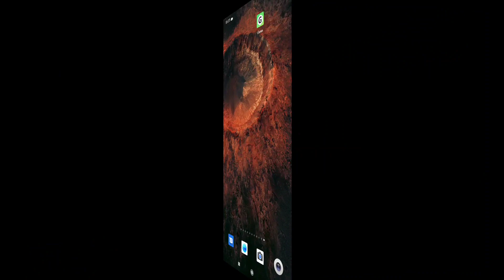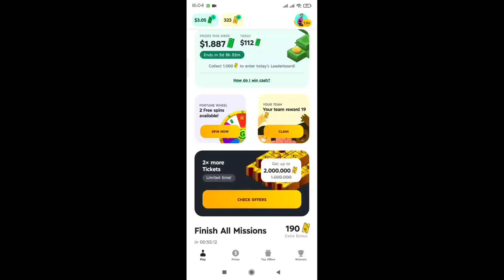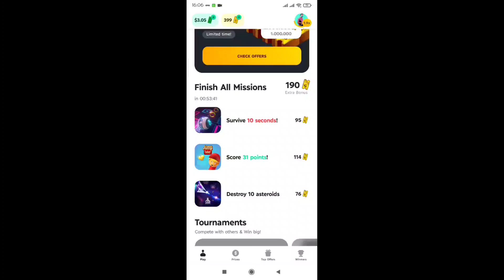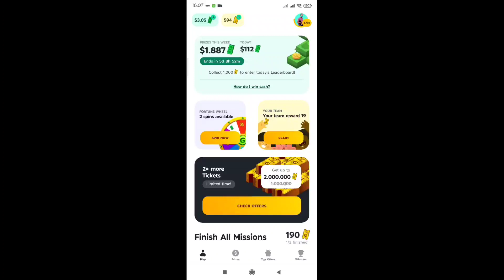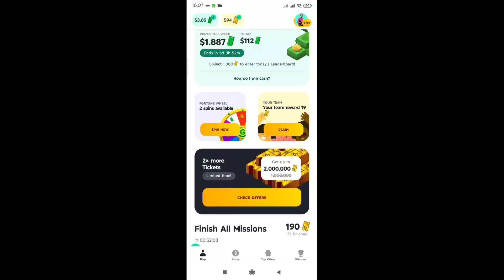APLIKASI GAMEE PENGHASIL DOLAR PAYPAL MAEN GAME BISA DAPET UANG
kali ini saya share APLIKASI GAMEE PENGHASIL DOLLAR PAYPAL MAEN GAME BISA DAPET DUIT